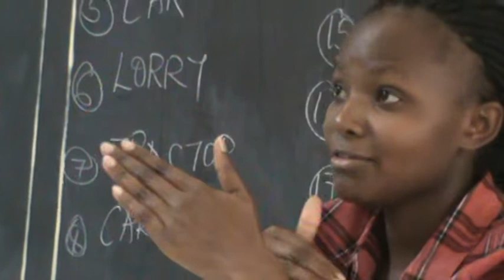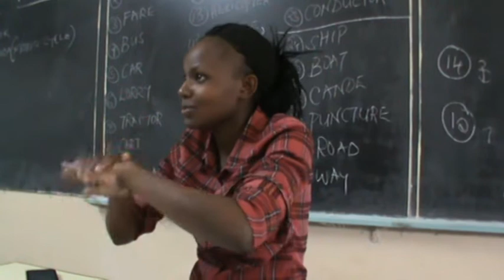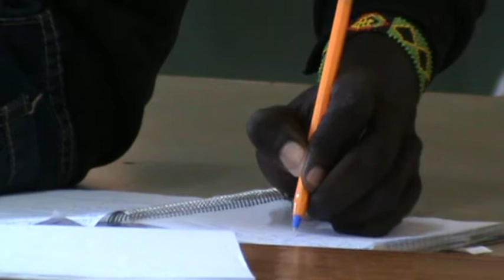TRAINING BASIC KENYA SIGN LANGUAGE AT SIGN LANGUAGE RESOURCE CENTRE